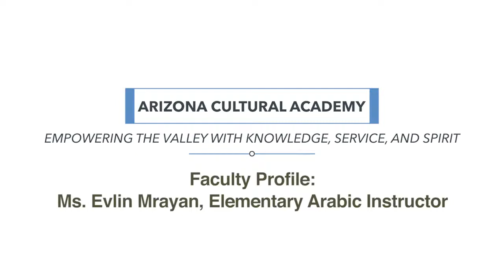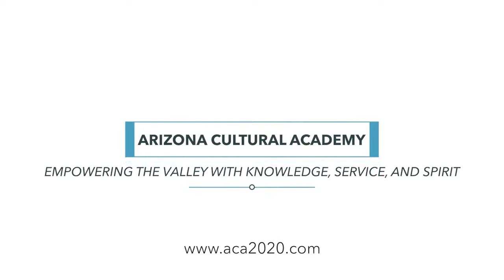Ms. Evlin Mrayan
Faculty Profile: Get to Know Ms. Evlin Mrayan - Elementary Arabic Instructor